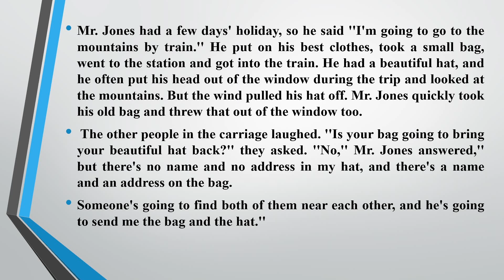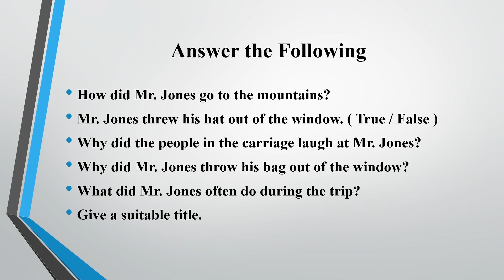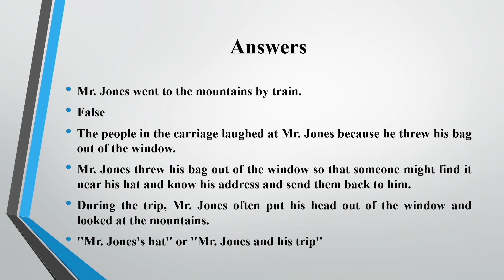قطعة خارجية 2016 دور ثان شرح معنى مع حلول